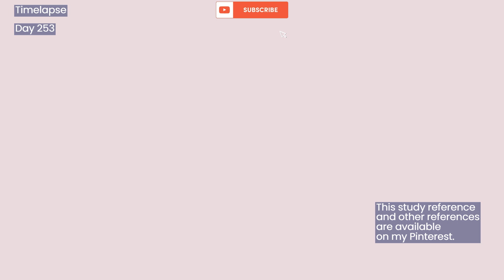Background/Indoor Art 3: ✨Futuristic Apartment Perspective Study 🏠🏡 | [Day 253 of my Daily Art]✨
If you're interested in supporting me and helping me finish all 365 days of art: